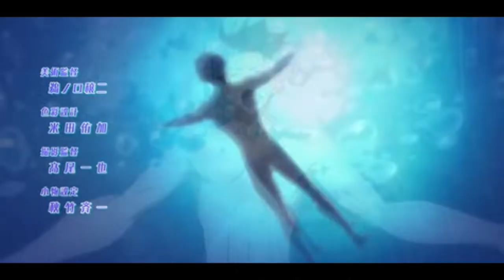Грустный аниме клип Им всем на меня плевать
Русский. Привет всем, я скоро создам ище 1 канал где чисто будят мои проекты и да советую канал Простите что так редко вилаживаю видео.  Удачного просмотра всем!...
Аниме
-Класс убийц
-Токийский Гуль
-Легенда о Легендарных Героях
-Форма голоса
-Харука тебе не уйти
-Радуга
-Мастер меча онлайн
-Юные детективы
-Твоя апрельская ложь
- Nerawareta Gakuen
-Жизнь в альтернативном мире с нуля
-Вольный стиль
-Последний серафим

Музыка
Stil Ryder  – Им всем на меня плевать

English. Hi everyone, I will soon create another channel where my projects wake up cleanly, and yes, I recommend the channel
 I'm sorry that I rarely fork video. Happy viewing to everyone! ...

Anime
-Killer class
-Toki ghoul
Legend of the Legendary Heroes
-Voice Form
-Haruka, you can’t leave
-Rainbow
- Sword Master Online
-Young detectives
-Your April lie
- Neraverta Gakuen
-Life in the alternative world from scratch
-Freestyle
-Last seraph

Music
Steele Ryder - They All Spit on Me